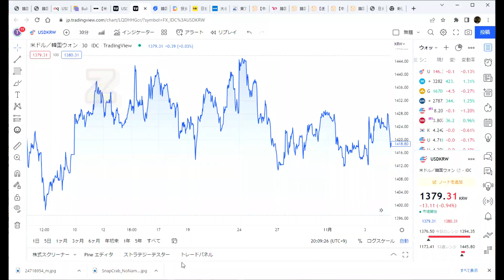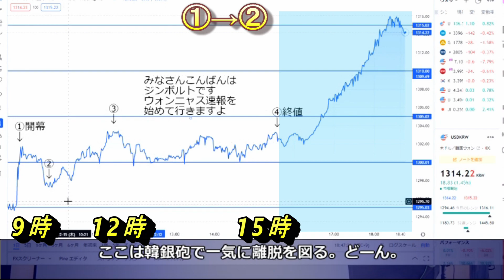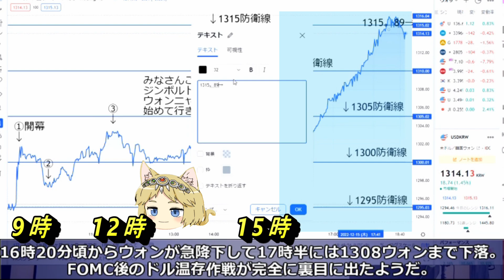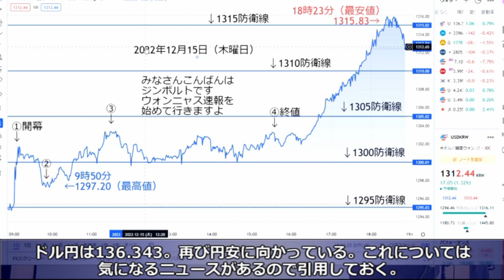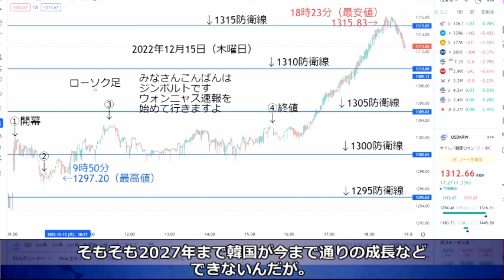韓国証券市場 本編に帰ってきたウォンニャス速報！ 12月15日 ソロウォン再攻防戦26日目 FOMC 韓銀の決断が裏目となり超フルボッコ！韓国「来年に日本を抜く！」→日本人「まだ抜いてなかったの？」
皆様、お待たせしました。皆、大好きウォンニャス速報のお時間です。

今回は12月15日の韓国証券市場ウォンレートを振り返ります。

これからはサブチャンネルでウォンニャス速報を投稿していきますのでよろしくお願いします。

■動画の構成

1．ウォンニャス速報
2．韓国証券市場の結果
3．気になる韓国経済ニュース

本編が休止の間はウォンニャス速報の後に、気になる経済ニュースをピックアップしていきます。だから、最後まで視聴してね。

動画の画質はSDとHDの2つあります。好みで視聴してくださいね。

■記事のURL

■チャート

■記事の引用

■動画作成や編集などに使うソフト（アプリ）

1．ボイスロイド　ゆかり
2．エクセル（台本）
3．ニコトーク
4．antil（声の調整や編集など最初の出力）
5．ウォンチャートを録画
6．Photoshop（サムネイルや画像作成）
7．パワーディレクター(編集＆最終出力）
8. 背景画像は（AC写真）

■使用BGM

英雄伝説 閃の軌跡 オリジナルサウンドトラック：アーベントタイム